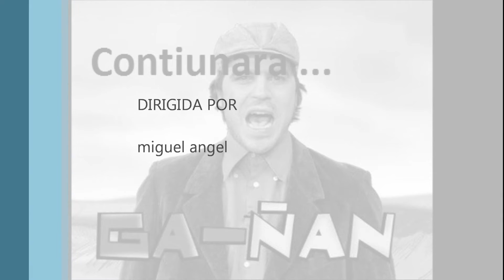Haciendo leña para la lumbre de noche " cosas de pueblo "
hola mis amigos de mi canal aqui subo un video de mi famosilla serie cosas de pueblo esta vez un tutorial de comer hacer leña para la lumbre en plena noche espero que os guste que me deis un like y k os suscribais para seguir mis aventuras :)

si quereis ayudar para que haga mas videos de cosas de pueblo aun mejores podeis donarme aqui os dejo el enlace :